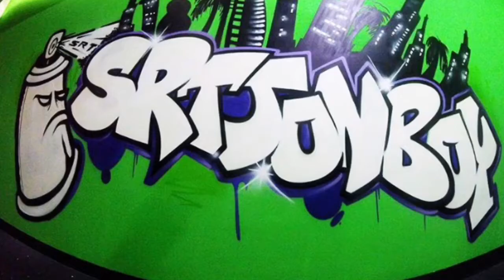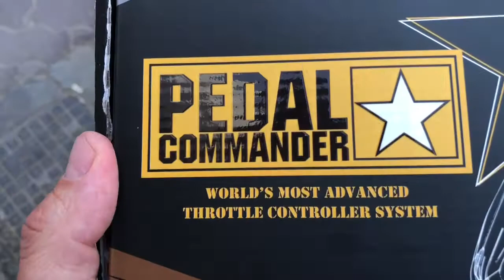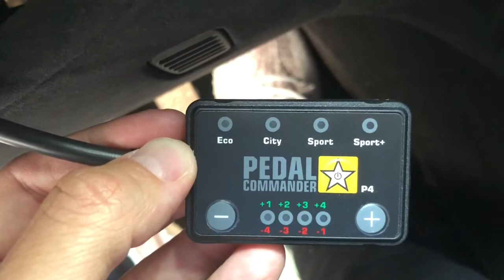Increase Your Acceleration Times!!! Get The Pedal Commander